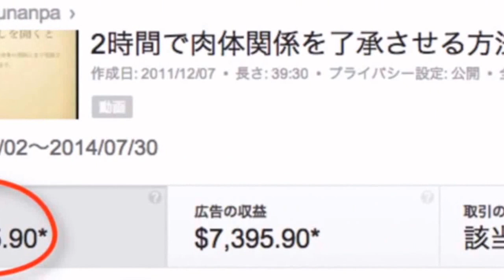「ゴルフ」スーパープレー集 藤田寛之編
ゴルフにかかる費用をyoutubeで稼いでお金を気にせずゴルフを楽しみませんか？

藤田寛之 youtube
藤田寛之 ルークドナルド
藤田寛之 スイング